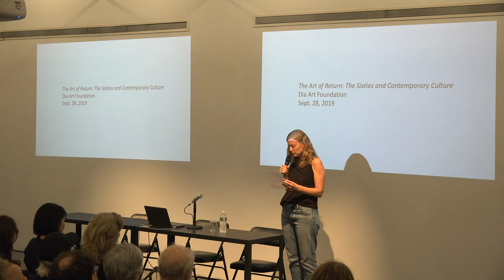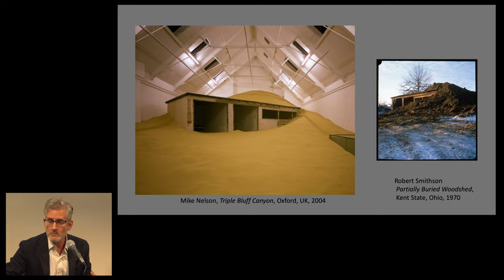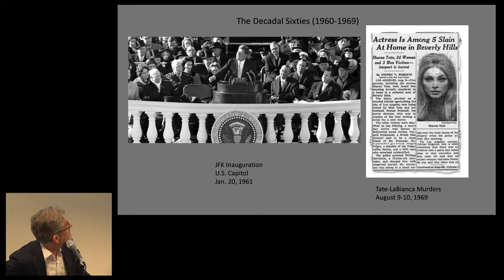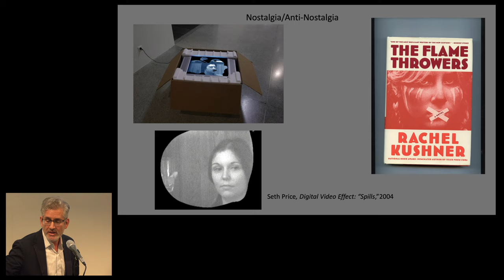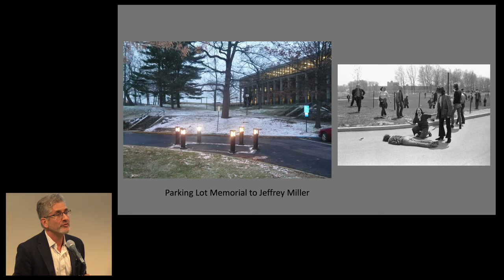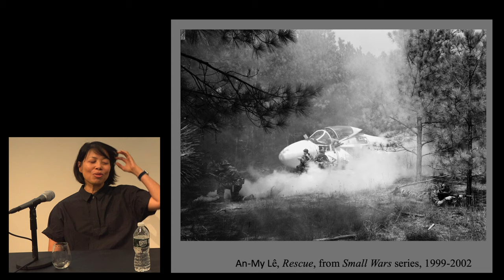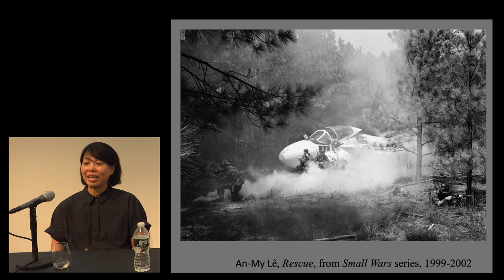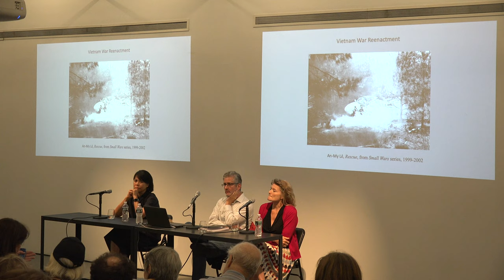Book Launch – The Art Of Return by James Meyer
Conversation with James Meyer, artist An-My Lê and author Jennifer Egan